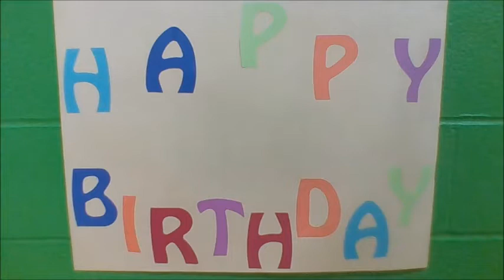September 8th Morning Announcements